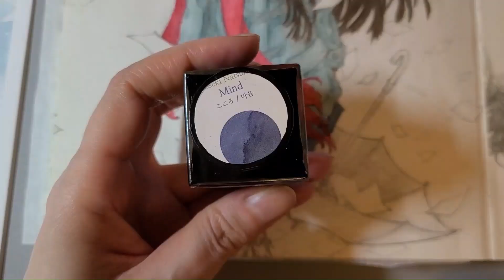[TIMELAPSE] Colouring Colorful Time by Gugeli | Mix Media | Adult Colouring